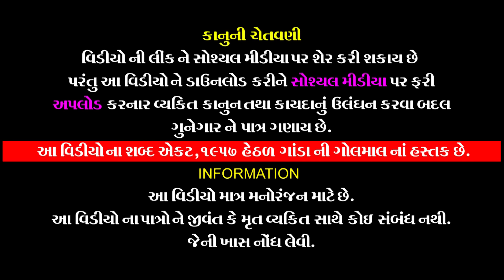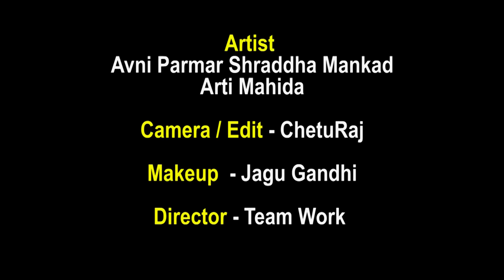સાસુ નો ભેદભાવ || SASU NO BHEDBHAV || ગુજરાતી શોર્ટ મૂવી || Gujju Short Film || Avni, Shraddha, Arti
✫ Title : સાસુ નો ભેદભાવ || SASU NO BHEDBHAV

✫ Acting : Sharaddha Mankad , Avni Parmar ,Arti Mahida
✫ Camera/Edit : ChetuRaj
✫ Makeup : Jagu Gandhi
✫ Team Head :Amit Solamki
✫ Director : Team Work
✫ Producer :  Paresh Chandarana
✫ Story : Nehal Pandya
✫ © All Copyrights Reserved to Ganda Ni Golmal

✫ Any Inquiry For Channel -
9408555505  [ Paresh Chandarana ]